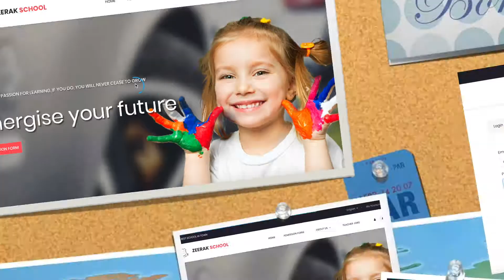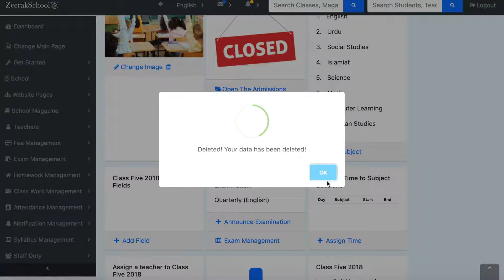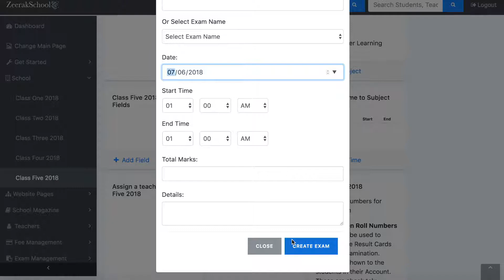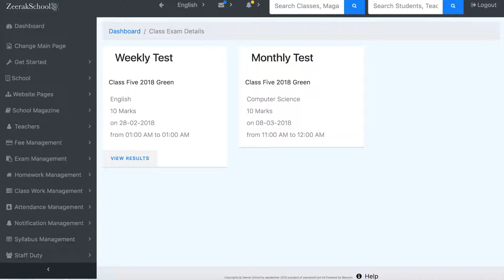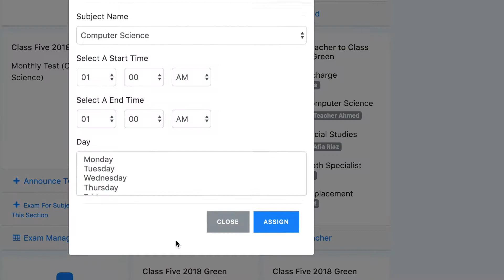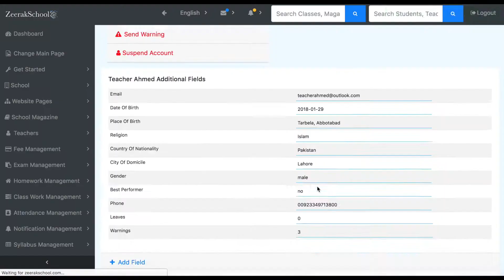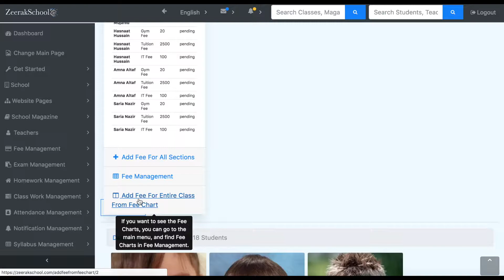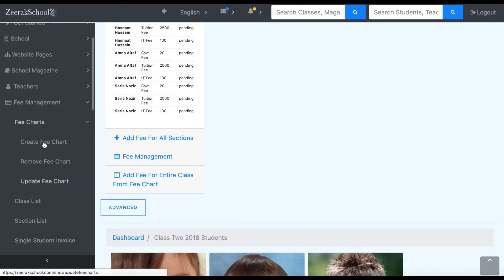chapter 2 school class sections ( Winter 2018 for Pakistan, India, Bangladesh and Sri Lanka )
School Management System : Chapter 2 School, Class and Sections, how to add classes into the school and create sections of those classes, and know more.
Learn how to run a private school successfully using School Management System
Skoolum is a School Management Software/School Management System that is online and provides your school with its own mobile apps.